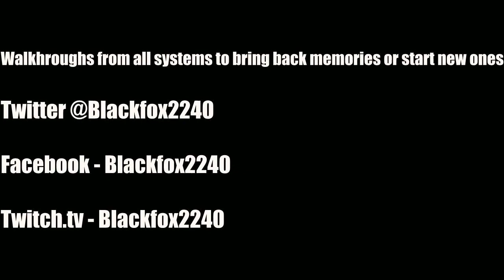Silent Hill 3 Walkthrough - Part 2 - Central Square Shopping Center/Nightmare Mall/Split Worm Boss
Silent Hill 3 PC Max Settings Walkthrough Part 2 in HD with No Commentary with the beautiful original voices for PC, PS2, PS3, & Xbox 360.

Game Information
Silent Hill 3 is a survival horror video game published by Konami for the PlayStation 2 and developed by Team Silent, a production group within Konami Computer Entertainment Tokyo. It is the third installment in the Silent Hill series and a sequel to the first Silent Hill game. It was released in May 2003, with a port to Microsoft Windows released in October of the same year. A remastered high-definition version was released as part of the Silent Hill HD Collection, for the PlayStation 3 and the Xbox 360 on March 20, 2012.

Set seventeen years after the events of Silent Hill[5] in which Harry Mason defeats the god of the town cult and is given a baby girl to care for, Silent Hill 3 focuses on Heather Mason, a teenage girl raised by Harry in Portland. She discovers that the cult plans to use her to birth their god, and becomes caught in a conflict within the cult.

Silent Hill 3 was mostly well received by critics, especially in its presentation, including the environments, graphics and audio, as well as the overall horror elements and themes that are continued from past installments. Its plot was loosely adapted into the 2012 film Silent Hill: Revelation 3D. (Source Wikipedia)